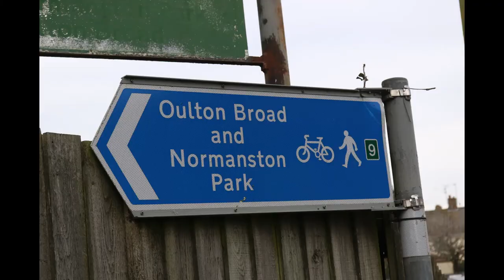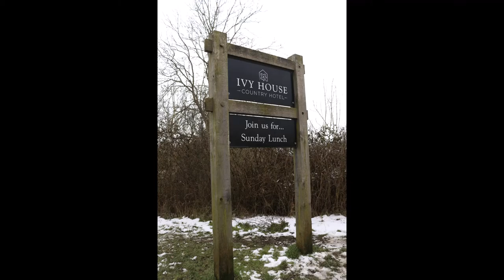Walk from Lowestoft to Carlton Marshes.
Walk along the footpaths from Central Lowestoft to Carlton Marshes.